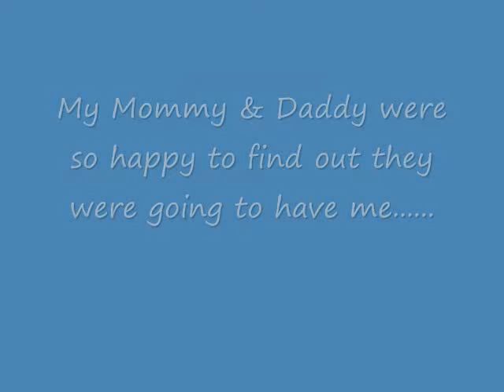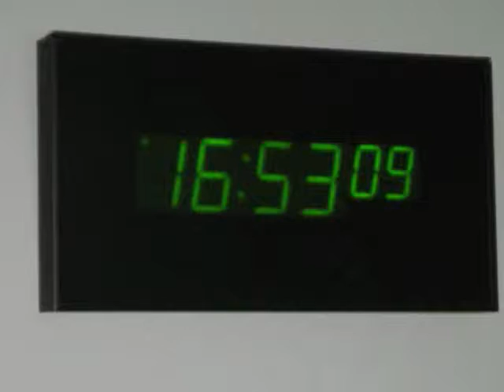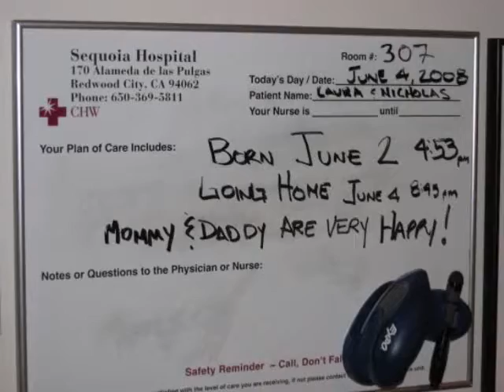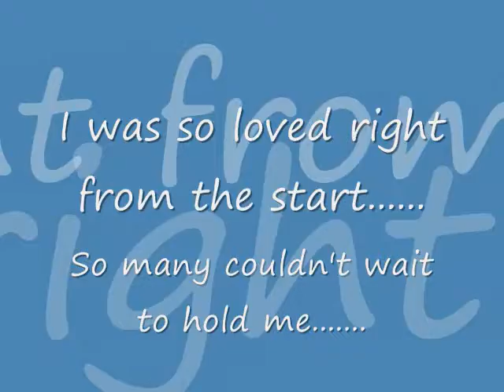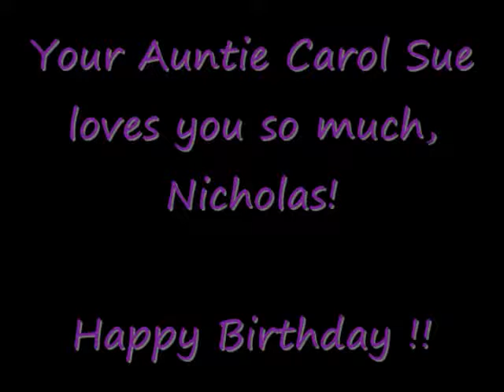Sweet Nicholas Birthday Boy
(Originally Published on Jun 6, 2011 on my old channel LovethatLucy1)
That really adorable little guy in this video is my nephew Nicholas. He turned 2 on June 2 and today (June 5) he had his birthday party. This was my present to him and his Mommy (my sister) and Daddy. It took me approx. 60-70 hours to produce and get it to perfection. It has over 150 pictures ( I assume) and this is the longest video I've ever produced.
Please let me know what you think... I'd really love to hear your feedback.
There will also be a video of the portrait I drew of my sissy and nephew, which you see at the end of the video.
The portrait took me about 30 hours I'd say. So altogether with the video production, the portrait drawing, the putting on CD (& making custom labels) for my Sis/Bro-in-law/Nephew and my parents, then also putting a miniaturized version of the portrait into a keychain and the original on the other side I'd say we're looking at around 110-115 hours to get everything completed